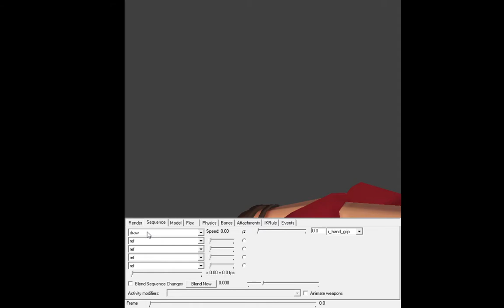Sniper Rifle Reanimation with newguy111's Realistic Bolt Overhaul (TF2 HL Model Viewer)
wowie, it works.